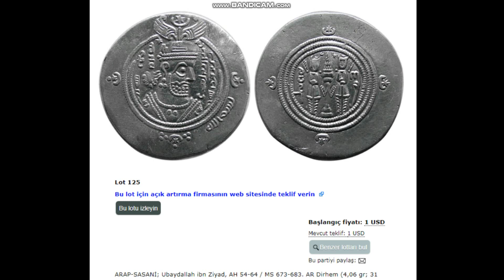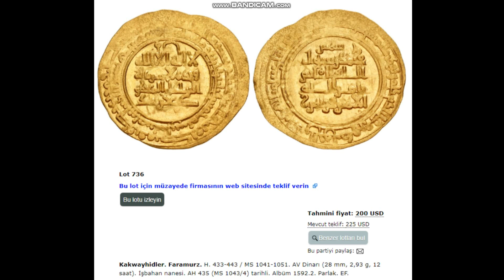Bizans Selçuklu Osmanlı paraları fiyatları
Ağustos 2024 müzayede fiyatları. Devamı ve diğer sikkelerin müzayede fiyatları ile ilgili videolar ilerleyen günlerde gelecektir.